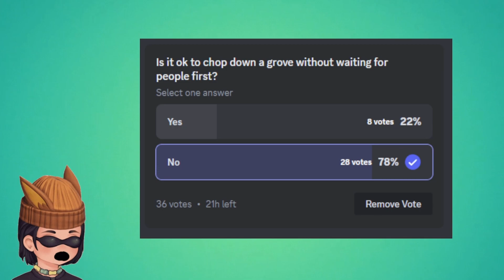Palia's "Flow Tree Grove" Controversy Discussion